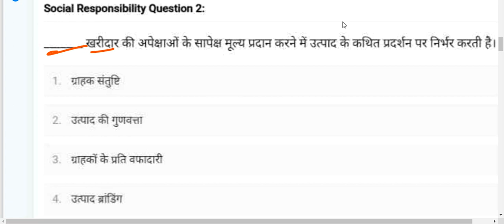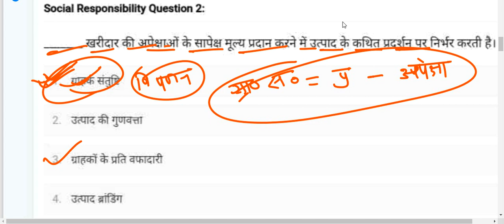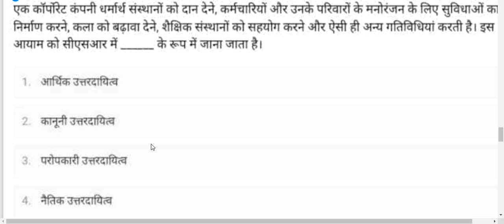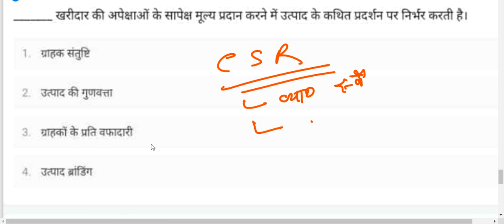MOCK TEST SOCIAL WORK SOCIAL RESPONSIBILITY MPSET SOCIAL WORK UGC NET SOCIAL WORK 2023 (8506031308)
TIME 👇🏻👇🏻🕔🕔🕔🕔
8:00PM TO 9:00PM

SOCIAL_WORK_UGC_NET_JRF_ समाज_कार्य_2022_ लखनऊ_ चिकित्सा_ समाज_कार्य_Medical_social_work_field_work_journal समाज कार्य

NTA UGC NET JRF DECEMBER 2022(SOCIAL WORK)

( 6 नवंबर 2022 परीक्षा तिथि)

समाज कार्य
ऑनलाइन क्लासेस

Online Classes-
NTA UGCNET-JRF-DEC-2022
Medical social work-2022
(SOCIAL WORK)

TIME 👇🏻👇🏻🕔🕔🕔🕔
8:00PM TO 9:00PM